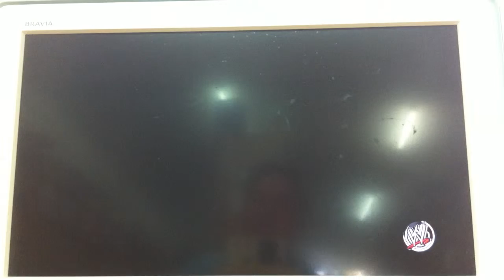Virgil vs Andre The Giant - WWE 2K14 ( PS 3 )